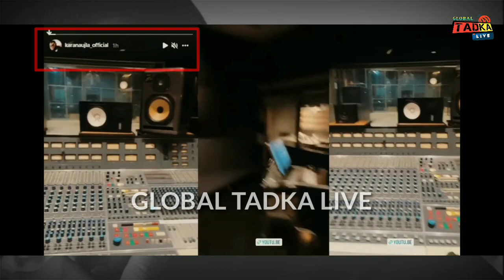Elly Mangat Talking About Sidhu Moose Wala And Karan Aujla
Video Credit {On Air Channel}